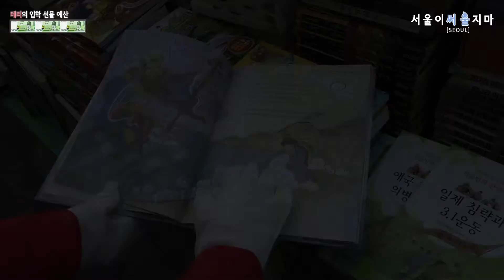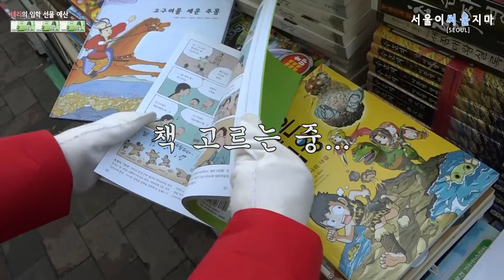[서울이써울지마 #3] 새책같은 헌책 찾으러 청계천 헌책방 거리 가자!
책은 구매만으로도 문화생활을 하는 기분이죠. 거기에다 고르는 재미까지 갖춘 헌책방!
이번 주말에는 청계천 헌책방 거리로 나들이 어떠세요?
헌책방 거리라곤 하지만 새 것 같은 깨끗한 책을 많이 구할 수 있답니다 :-)